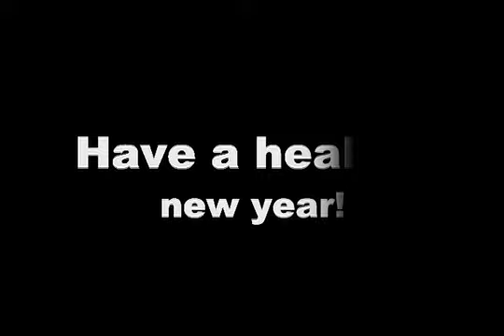Lupe, Sunday & Miles D. share diet secrets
Yes, I threw out the spatula.